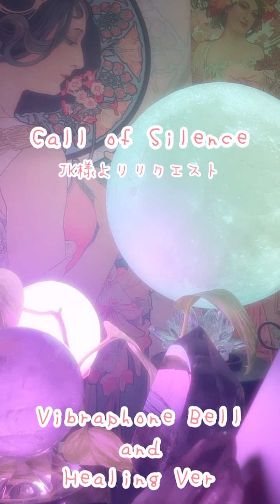🔔リクエスト演奏✨JK様より🔔Call of Silence-進撃の巨人🔔ビブラフォン・ベル🔔ヒーリング演奏✨おやすみシリーズ💤癒し・リラックス・快眠・寝付き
JK様よりリクエスト演奏です🥰

進撃の巨人・2からです

知らない方も癒されます
是非どうぞ🥹